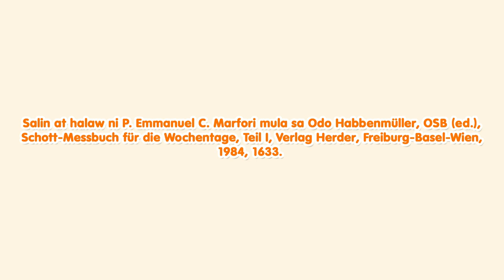February 23 - San Polykarpo, obispo’t martyr